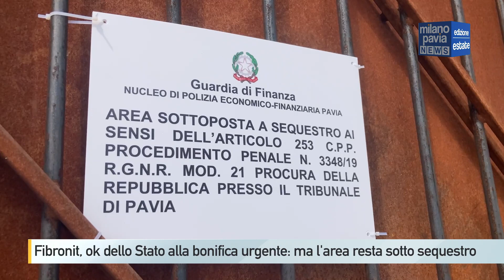Fibronit, ok dello Stato alla bonifica urgente: ma l'area per ora rimane sotto sequestro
Ok del Ministero dell’Ambiente alla possibilità di velocizzare la bonifica della Fibronit di Broni la procedura di messa in sicurezza d’emergenza. In pratica, l’ultima tranche dei lavori di bonifica già finanziati dallo Stato con 16 milioni di euro potrà essere avviata adottando un percorso semplificato. “L’attuazione della messa in sicurezza d’emergenza - ha precisato il sindaco Antonio Riviezzi - è subordinata alle disposizioni della Procura della Repubblica, stante l’indagine ancora in corso e il conseguente provvedimento di sequestro del sito. A questo proposito – ha aggiunto il sindaco – voglio ribadire che, in caso di rinvio a giudizio, il Comune di Broni si costituirà parte civile nel procedimento». L’area ex Fibronit è sotto sequestro dal maggio del 2022, a seguito di presunte irregolarità emerse durante il secondo lotto di lavori e ciò rappresenta ad oggi un incognita per l’avvio dei lavori. A settembre è previsto un tavolo tecnico con gli enti territoriali interessati, vale a dire Regione Lombardia, Provincia di Pavia, Arpa e Ats, per aggiornarli sulla comunicazione ricevuta dal Ministero dell’Ambiente e della Sicurezza Energetica.